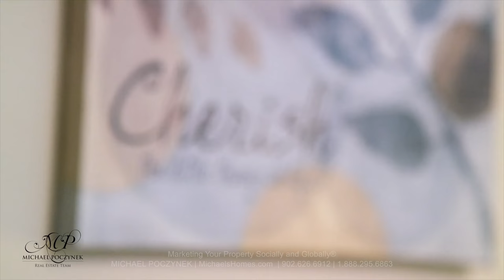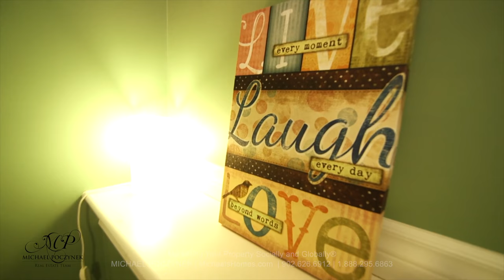(SOLD) 1193 Route 19 New Dominion PEI